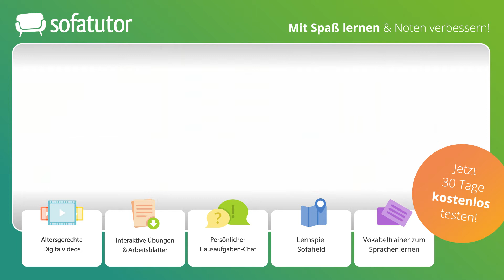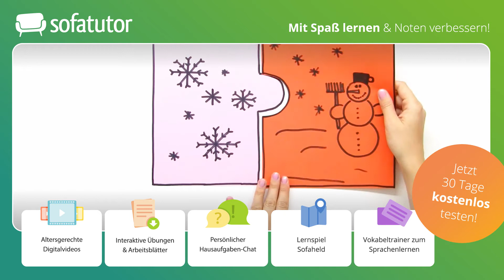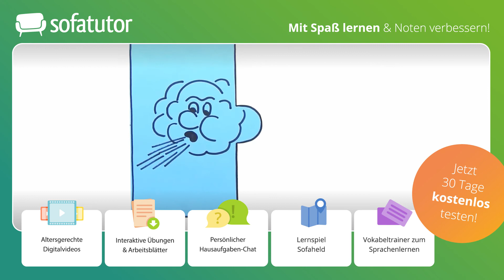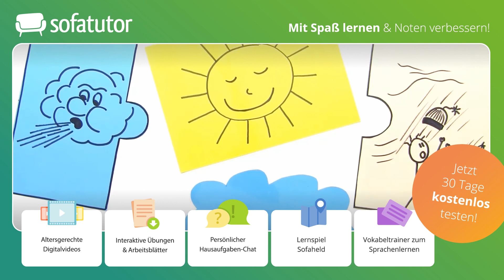Weather (Wetter) – Vokabeln & Anwendung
Hallo, wie geht es dir heute? Hello, how are you? Hast du heute schon den Wetterbericht gehört? Mehr zu diesem Thema erfährst du in diesem Video.

Du möchtest mehr zu diesem Thema lernen, dann klicke und lerne mit Übungen und Arbeitsblättern auf der umfangreichsten Lernplattform Deutschlands!

IN DIESEM VIDEO ZEIGEN WIR:
▸ Weather - Erste Vokabeln zum Wetter
▸ Verschiedene Vokabeln

Wenn noch nicht, schaue einfach mal kurz aus dem Fenster und überlege dir, wie du das heutige Wetter beschreiben würdest. Dir fallen bestimmt sofort Begriffe wie "sonnig", "windig" oder "regnerisch" ein. In diesem kurzen Lernvideo zum Thema Wetter ("The weather") zeige ich dir anhand von einfachen Bildern, wie du all die verschiedenen Wetterzustände auf Englisch formulieren kannst. Wir werden sowohl die Substantive, wie z.B. "rain" oder "sun", als auch die dazugehörigen Adjektive "rainy" und "sunny" üben. Alle Wörter werden wir nicht nur mehrmals anhören, sondern auch die geschriebene Form dazu sehen und nachsprechen. Hab viel Spaß bei diesem Video!